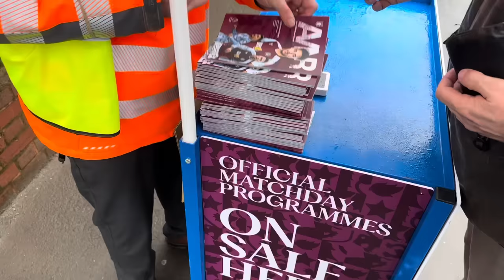ASTON VILLA 0-4 TOTTENHAM! Son Heung Min 손흥민 scores in a HUGE WIN for Spurs!